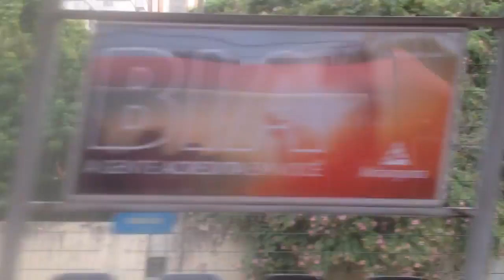TBT - Trecho entre Lapa e Piqueri no TUE 8500 (H536) - Linha 7 Rubi (15/05/2018)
Video do dia 15/05/2018
Época que 8500 rodava em bom número na linha 7